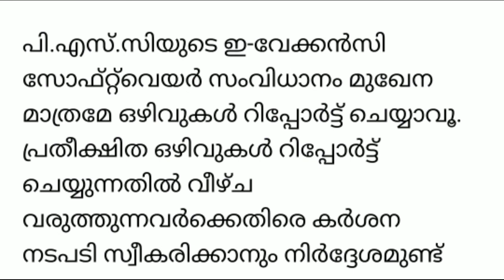Kerala PSC latest news_tech window